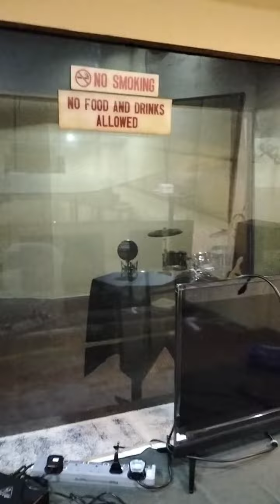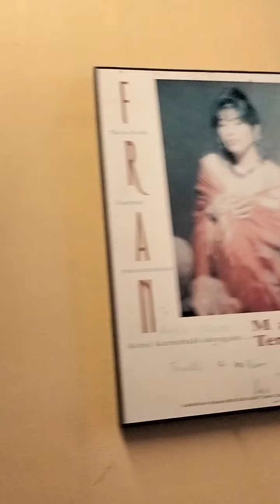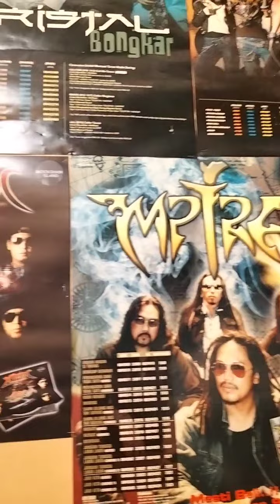sarang padu Damasutra (23/2/22)